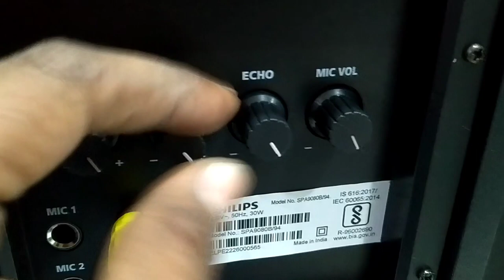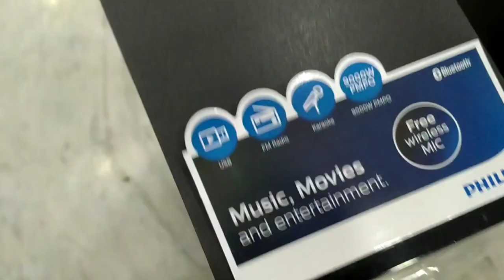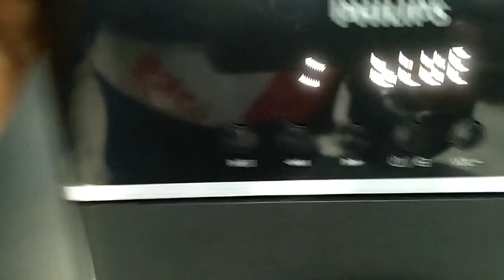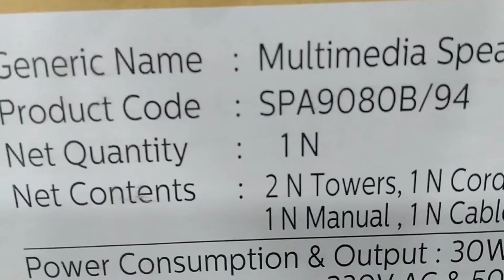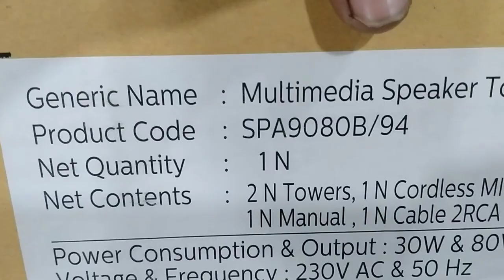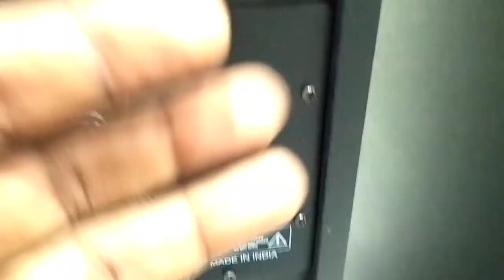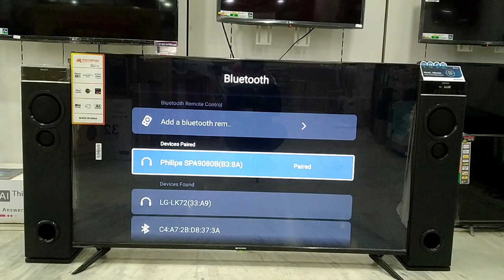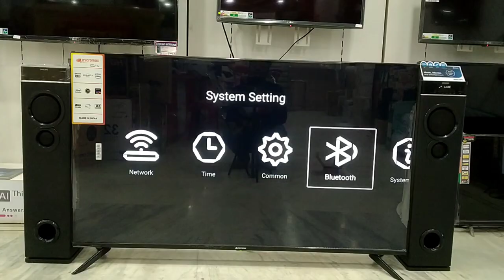PhILiPs TowEr speaker 🔊 ||Spa9080b/94 REVIEW||super deal 🤝💯||Tower speaker sound test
HELLO दोस्तो आप सभी का अपने YOUTUBE CHANNEL PAR WELCOME 🙏 HAI TO AAJ HAM NE AAP LOGO KE LIYE PHILIPS TOWER SPEAKER KE BARE ME BTANE WALE HAI TO VIDEO LAST TEK BNE RHE AUR channel ko subscribe nahi kiya hai to subscribe kar le 🙏

Philips speaker unbox,
Philips multimedia tower speaker,
Philips speaker review,
Philips tower speaker,
Philips spa9080b,
Philips spa9080b/94,
Philips speaker price,
spa9080b/94,
tower speaker review,
top tower speaker review,

top Philips tower speaker review,
best tower speaker,
cheapest price tower speaker,

party speaker review
dj party speaker